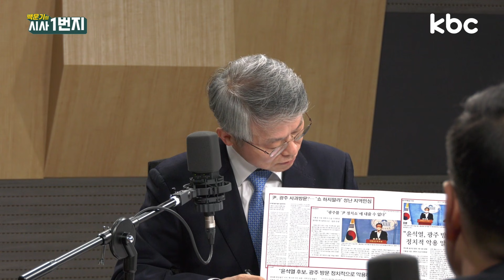"대장동 의혹 후보와 차담은 부적절" "당연한 만남...괜한 트집잡기" 대통령-이재명 차담 논전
KBC와 함께하는 광주방송 유튜브 콘서트
Famous Korea Media, Movie Concert with KBC